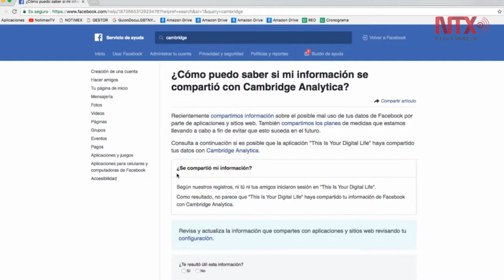Facebook permite saber si datos fueron usados indebidamente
Facebook puso a disposición de los usuarios una herramienta que permite saber si se encuentran entre los 87 millones de personas cuyos datos tuvieron un posible uso indebido por parte de Cambridge Analytica.